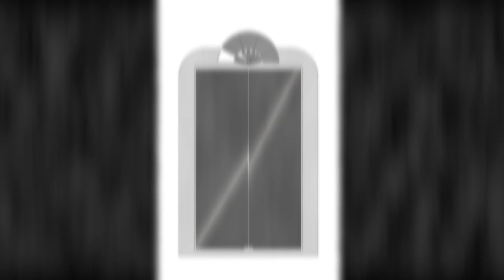Mav Karlo - Elevator [OFFICIAL VIDEO]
Official Video for Mav Karlo's 'Elevator' Single